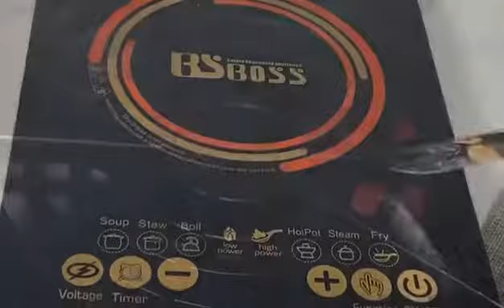15-2 Induction cooker